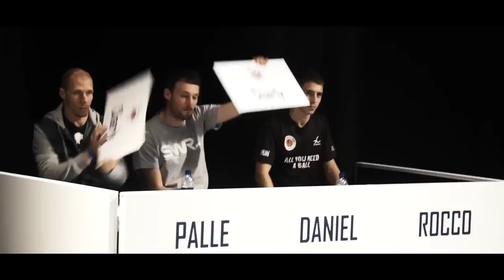Freestyle Football | A Documentary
Freestyle football, also known as freestyle soccer in North America, is the art of self-expression with a football, while performing various tricks with any part of the body. Similar in style to keepie uppie, kemari and the ball discipline of rhythmic gymnastics, it has become a widespread sport across the world and is practised by many real people.

This Documentary Focuses on The F3 World Tour as we follow the 16 athletes during their competition in London.

Created by Jordan Mckellar & Eren Kaplan